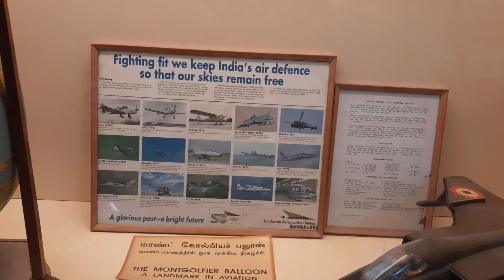Chennai Museum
Government Museum Chennai